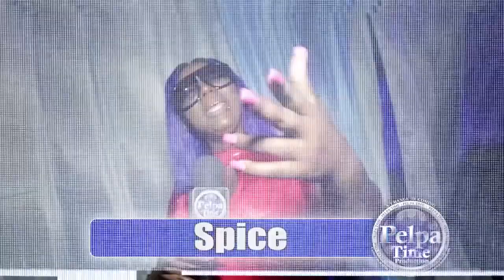FLAWLESS bring a different type of Vibes with the international artist MYA AT THE VILLA